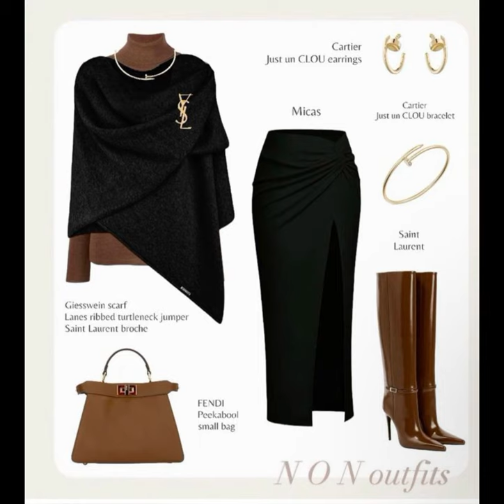New Elegant Outfit Ideas 2024.Chic and stylish Outfits.خوبصورتOutfits.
Step into the world of sophistication and style with our latest YouTube video showcasing the hottest trends in elegant fashion! From sleek silhouettes to luxurious fabrics, we're here to inspire your wardrobe with fresh ideas and timeless looks.

Join us as we explore a curated selection of new and elegant outfits that are perfect for any occasion, whether it's a glamorous night out or a chic daytime ensemble. Our fashion experts will guide you through the must-have pieces of the season, offering tips on how to effortlessly elevate your style game.

Discover the allure of tailored blazers, flowing maxi dresses, statement accessories, and more, as we dive into the details of each ensemble and discuss how to accessorize for maximum impact. Whether you're seeking classic sophistication or modern edge, there's something for every taste in our stylish lineup.

Get ready to revamp your wardrobe and embrace your inner fashionista with our comprehensive guide to new and elegant outfits. Don't miss out on the chance to elevate your style and turn heads wherever you go. Hit play now and let the fashion inspiration begin!